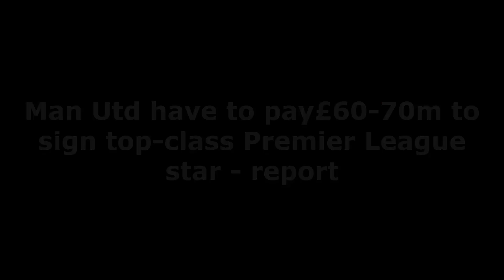OFFICIAL CONFIRMED❗ Manchester United have to pay£60 70m to sign top class Premier League star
Brighton & Hove Albion have set their asking price for midfielder Moises Caicedo amid interest from Manchester United, according to The Sun.